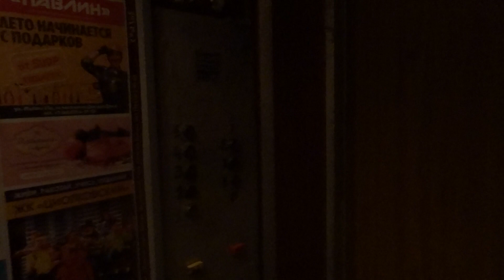Лифт МЛМ-1983 г. (г. Обнинск) V=0,71 м/c. Q=320 кг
Проспект Ленина 168, Под.1